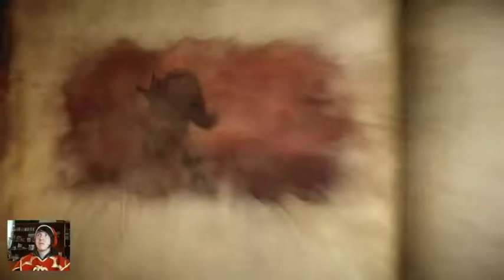( Let`s Play Castlevania lords of Shadow 2 (PC/Xbox360/Ps3) Parte - 37